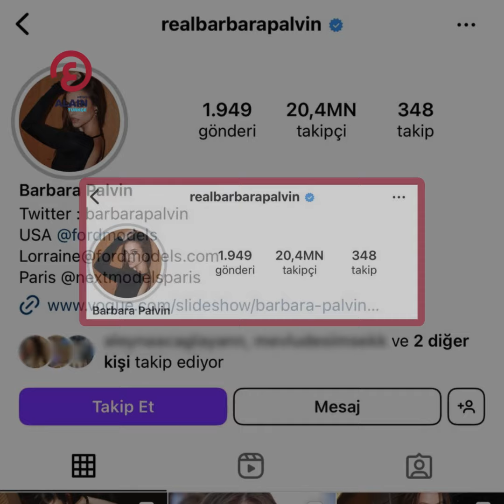Aldatıldığı iddia edilmişti! Barbara Palvin'den cevap niteliğinde paylaşım…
Victoria's Secret meleklerinden Barbara Palvin'in, Temmuz 2023'te nikah masasına oturduğu oyuncu Dylan Sprouse tarafından aldatıldığı iddia edildi.